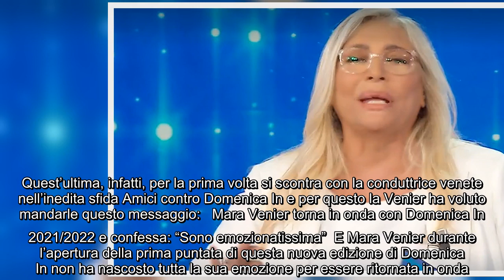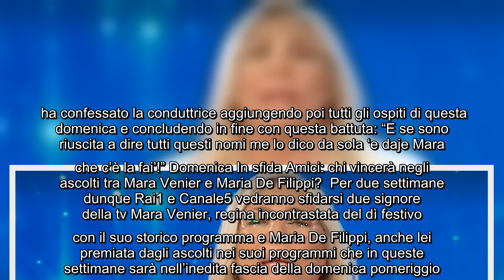Domenica In nuova edizione, Mara Venier lancia un messaggio per Maria De Filippi: "Voglio salutarla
Domenica In nuova edizione, Mara Venier lancia un messaggio per Maria De Filippi: "Voglio salutarla e abbracciarla" Oggi domenica 19 settembre, Mara